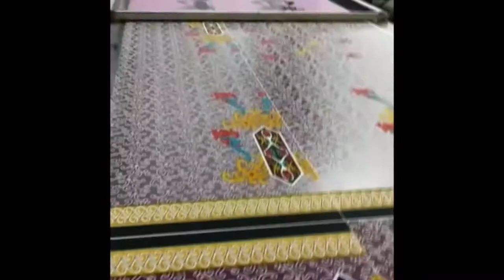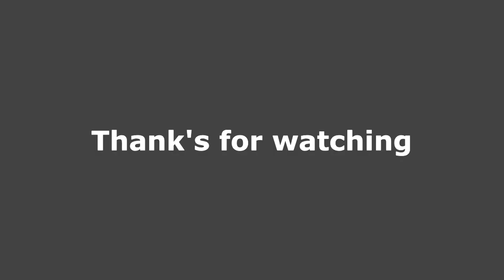batik printing on fabric